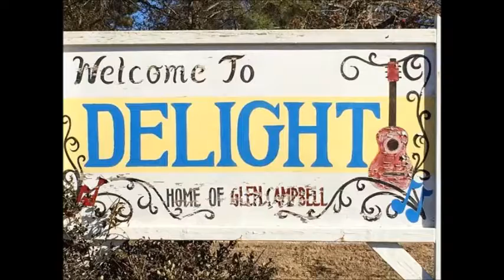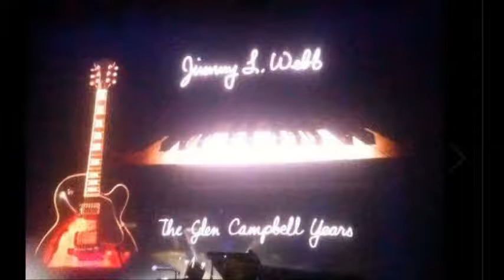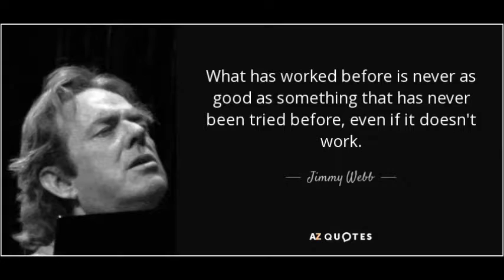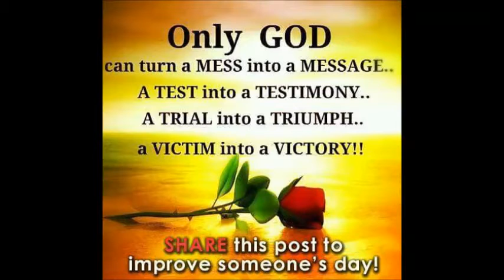GC JW via RL 12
Glen sings. MacArthur Park